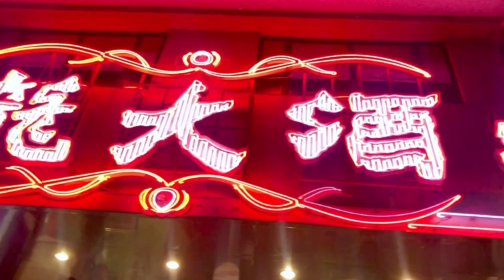Kit姐(戰衣上戰場💃🏻跳舞場)直擊報道🟢今天:5月19日👉第二階段放寬社交距離★香港人遺失了的(精彩夜生活)又返嚟啦‼️(蝦碌拍攝) *瑞士kit姐